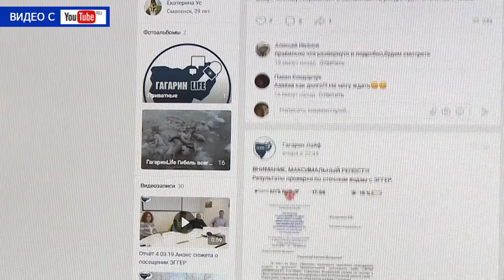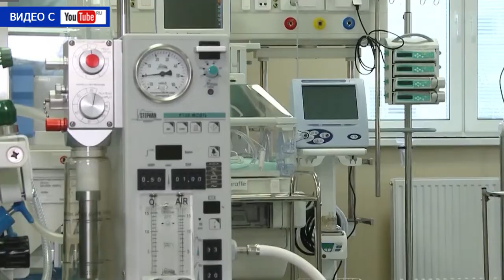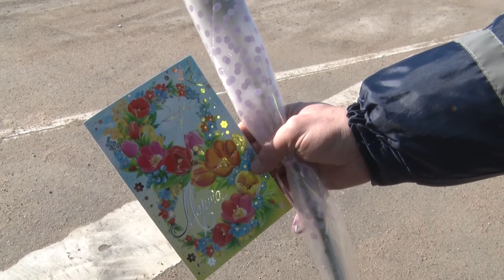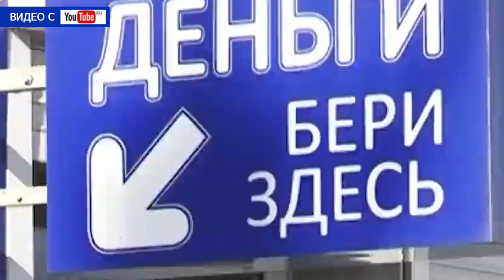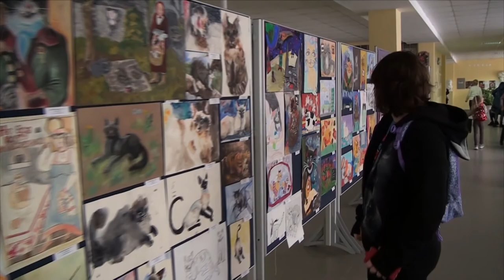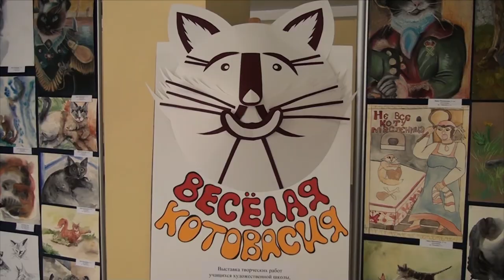Десна-ТВ: День за днём от 07.03.2019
В выпуске:
- «Предъявите вашу улыбку»: Цветочный патруль на дорогах области;
- «Любовь с первого взгляда»: артисты мюзикла «Золушка» представили своё видение классической сказки;
- «23+8»: в школе №4 прошли весенние веселые старты.
- малыши детского сада «Ласточка» порадовали мам спектаклем;
- «Котовасия»: мяукающая выставка юных художников в Десногорске.